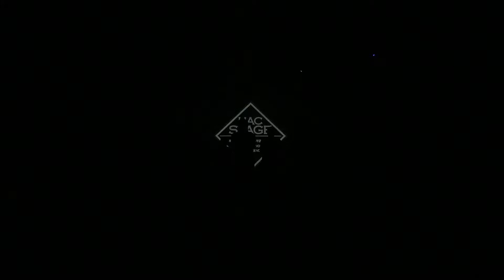LOCKING POWER│16.12.17 DREAMSTAGE VOL.9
서울 호서예전 실용무용예술학부 입니다.